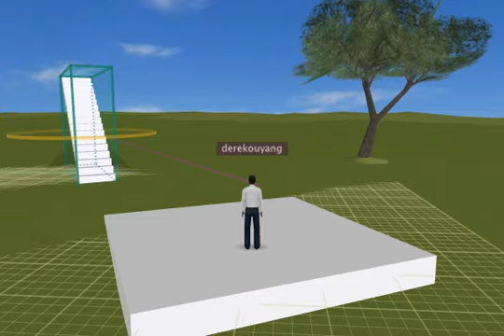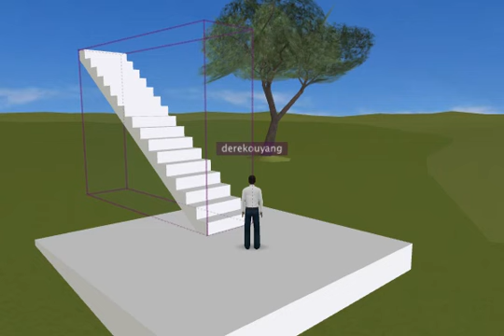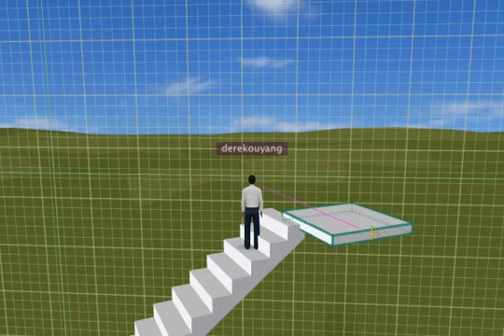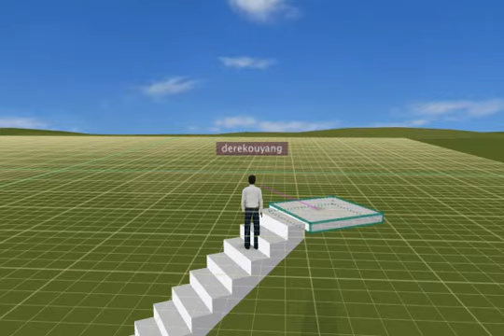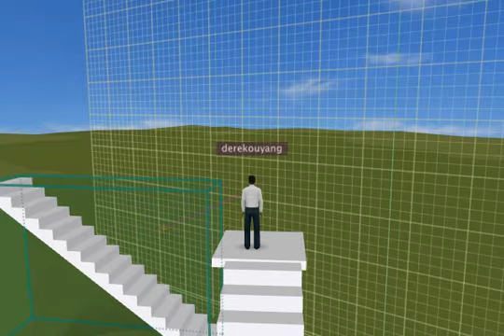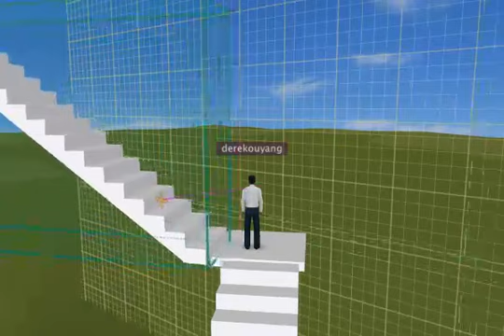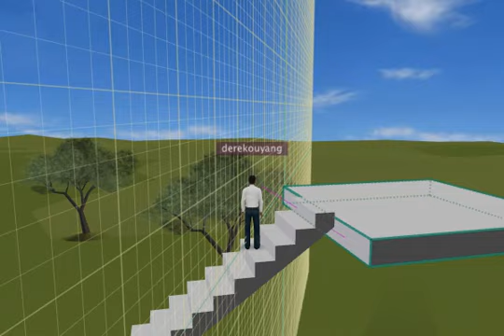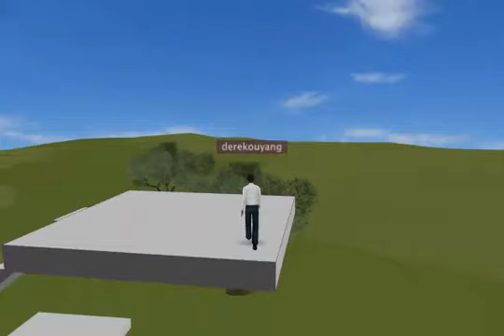RecordedSession 2011 02 06 1710 31